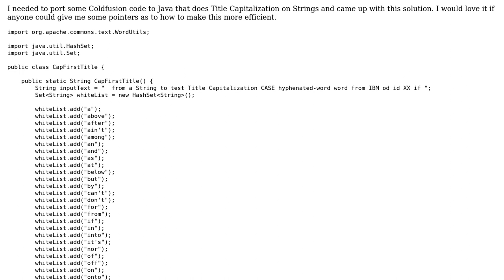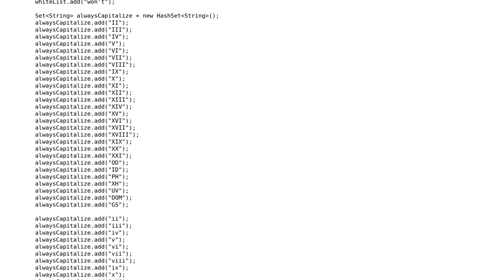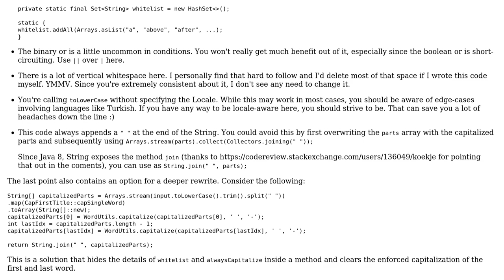Code Review: Title capitalization of strings in Java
With thanks & praise to God, and with thanks to the many people who have made this project possible! | Content (except music & images) licensed under CC BY-SA | Music | Images & others | With thanks to user Vogel612 user ozfive user Jamal and the Stack Exchange Network Trademarks are property of their respective owners. You are responsible for your own actions.